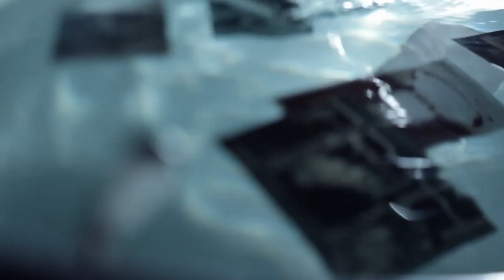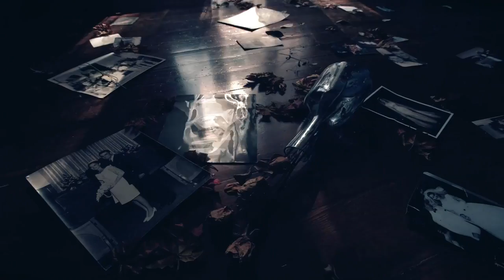The Harters - If I Run